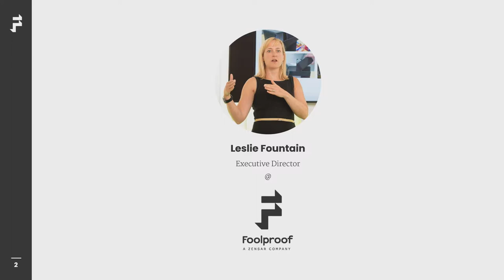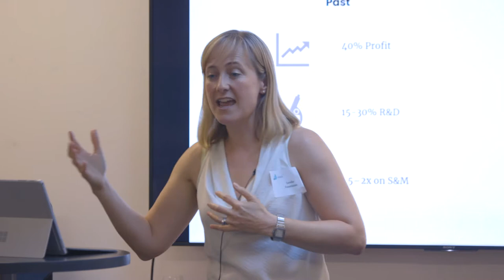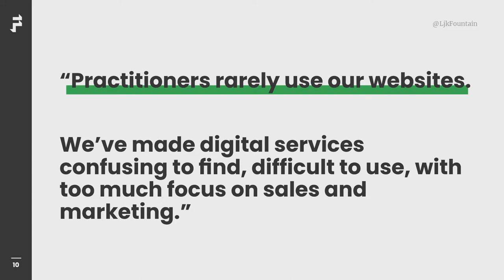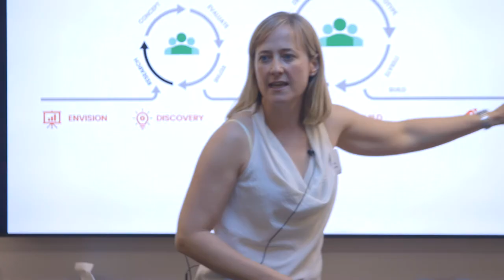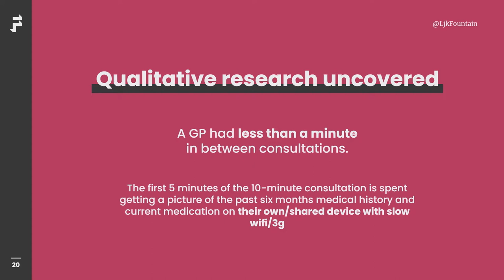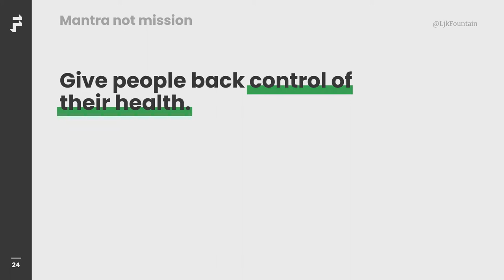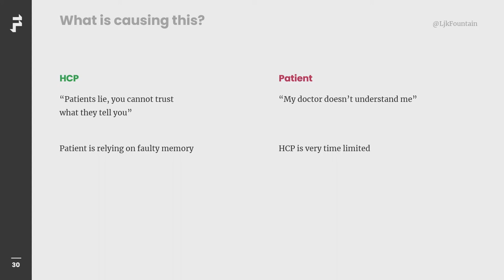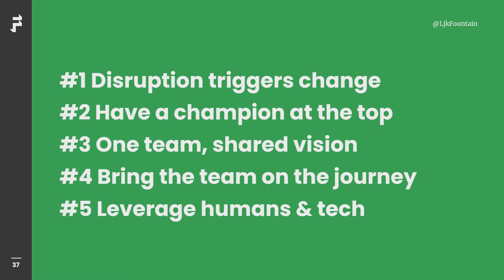"The power of UXD: Transforming pharma from the ground up" - Leslie Fountain